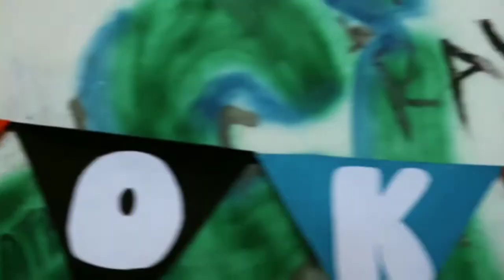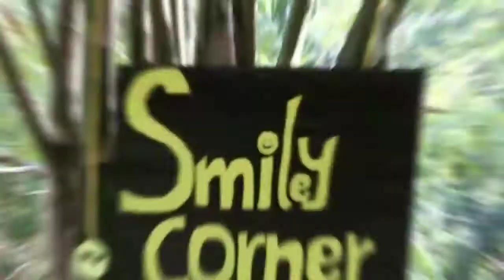Aloki 2k19 , Sri C Achuthamenon Government College kuttenellur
Aloki 2K19 💙
Video credits : amaldas , Nakul krishna , krishnanandu and the entire aloki team 🤩♥️